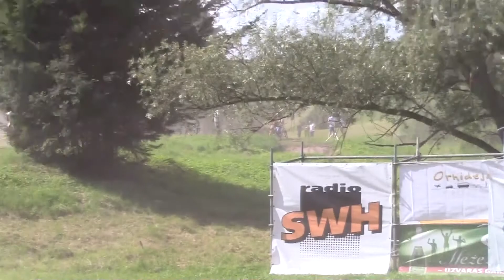zelta mopēds 2 brauciens 16 + klase cēsu pilsētas svetki 23 07 2017